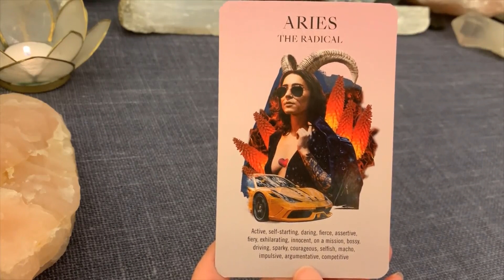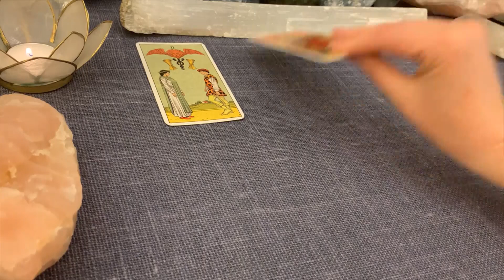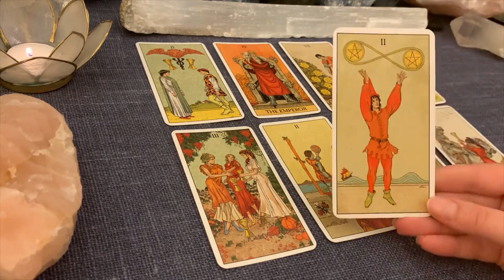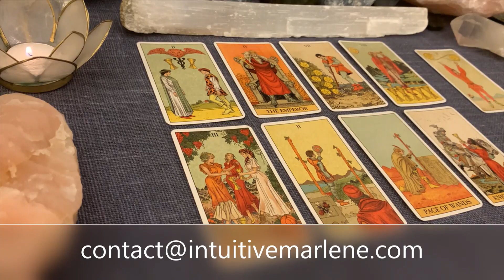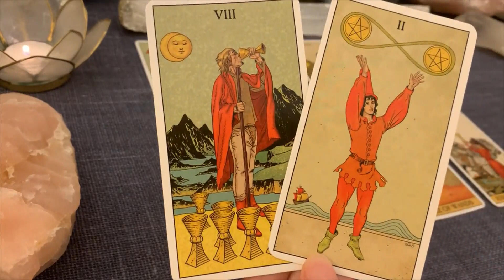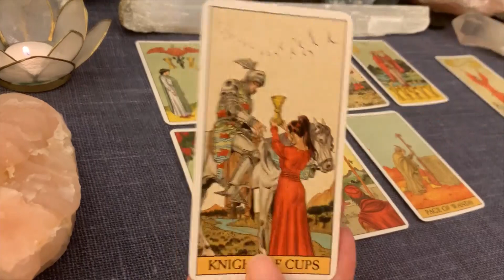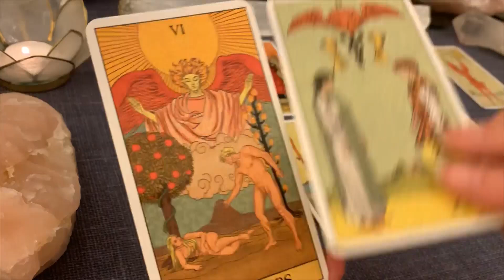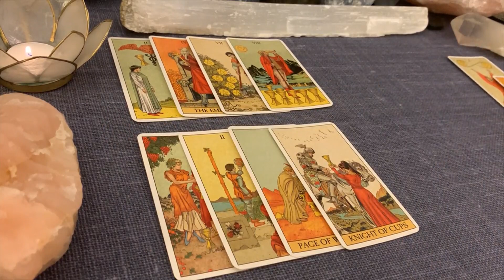💕 BELIER SENTIMENTAL 🔮💕 TIRAGE INTEMPOREL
🔮 Option 1 - LIEN EXTENSION SUR MON SITE INTERNET (Vidéo de 20 minutes)
🔮 Option 2 - LIEN EXTENSION VIMEO (Vidéo de 20 minutes) :

🔥 Inscrivez-vous gratuitement pour recevoir le tirage tarot de votre signe astro chaque mois

TIRAGE SENTIMENTAL DE TAROT - HOROSCOPE BELIER MAI 2021

🔥 Il s'agit d'un tirage général par signe astrologique. Regardez aussi la vidéo de votre signe solaire, ascendant et signe lunaire. Ce tirage est collectif et ne peut donc pas correspondre à tout le monde, c'est normal. Ne gardez que ce qui résonne, vous aide et vous inspire :-)

Merci pour votre présence et je vous souhaite tout le meilleur!